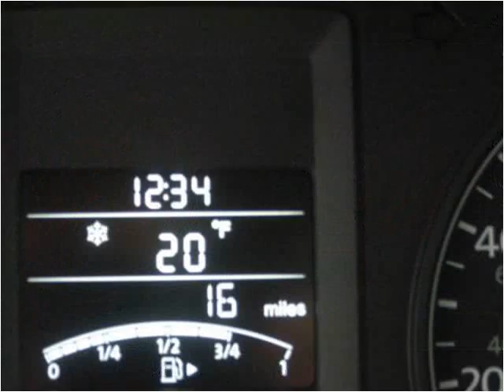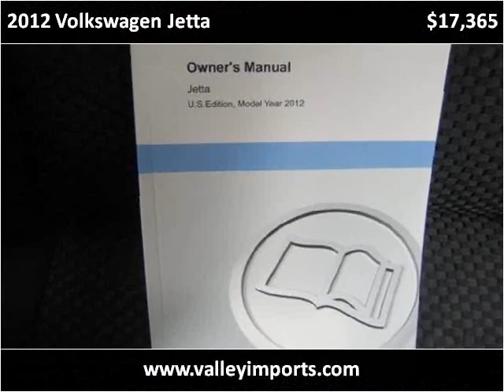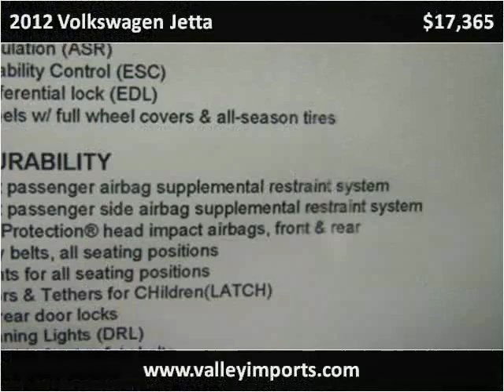2012 Volkswagen Jetta New Cars Fargo ND